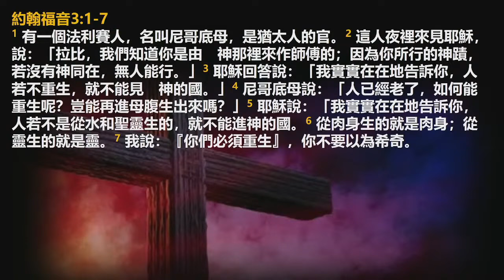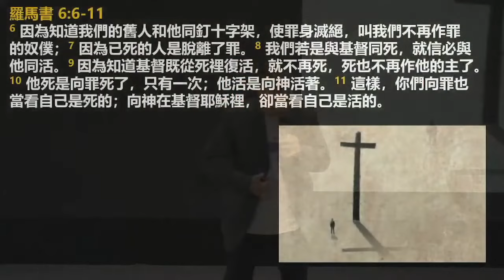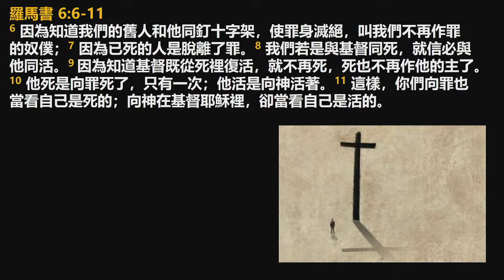【約珥信息】向罪死，向神活_王繼忠牧師_2023.11.19